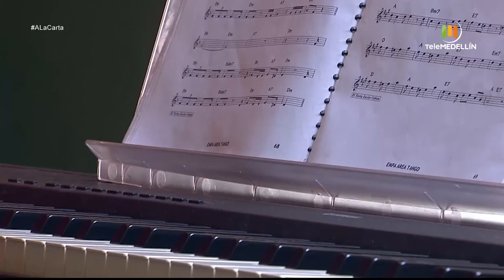ALaCarta - Sanduche de lomito [Programa completo] Telemedellín